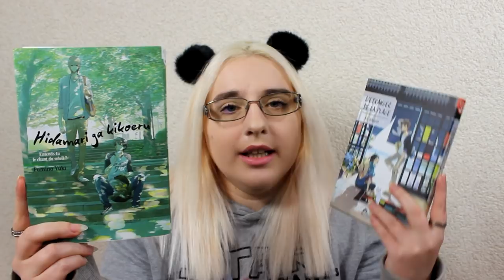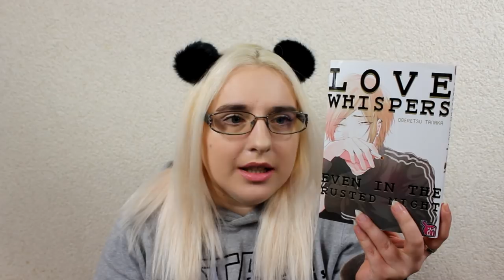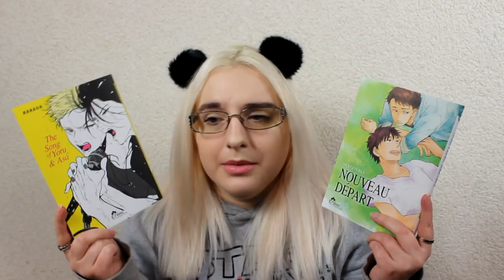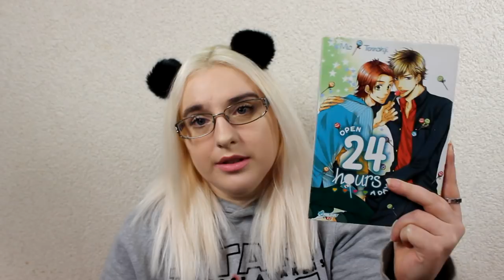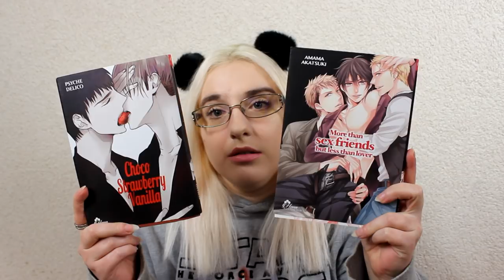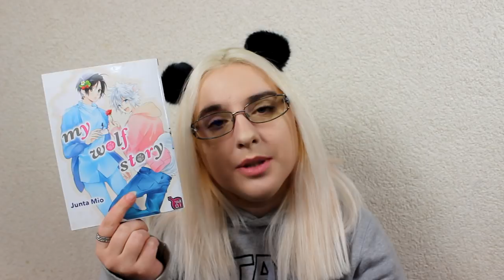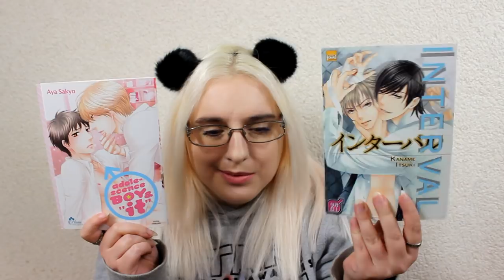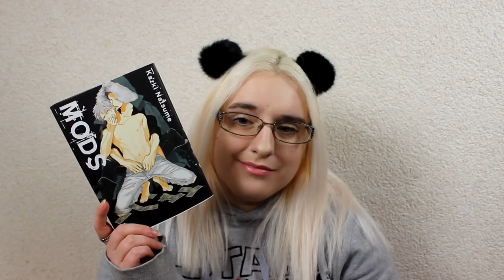qui sera le meilleur Y.A.O.I ??? :o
♥ SNUPPS : HibiYume
♥ Fyuse : hibiyume